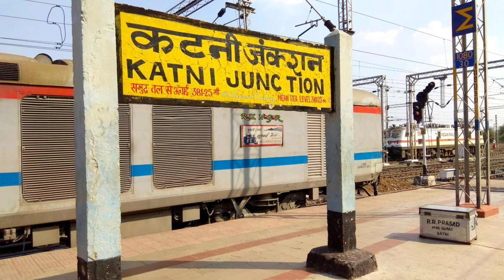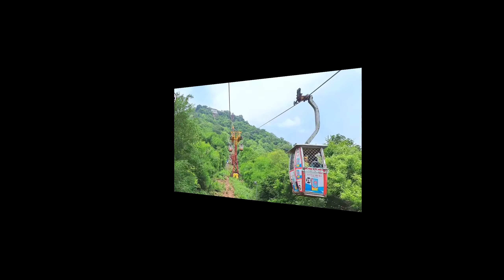माँ शारदा मैहर यात्रा | Maihar Temple complete Tour Guide | Maa Sharda Temple 2023| Maihar Satna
Maihar Madhya Pradesh ke Jabalpur ke pass padne vala ek bahut hi pavitra sthan hai jaha Maa Sharda Ka mandir hai aur yaha par kai mandir hai aur sath hi yaha par kai places hai. Is video me maine maihar ghumne ki puri jankari di hai aur aapko yaha kab kaise aur kaha kitne kharch ke sath ghumna hai ye bhi bataya hai jis se aap yaha asani se ghumne ka plan bana paenge.